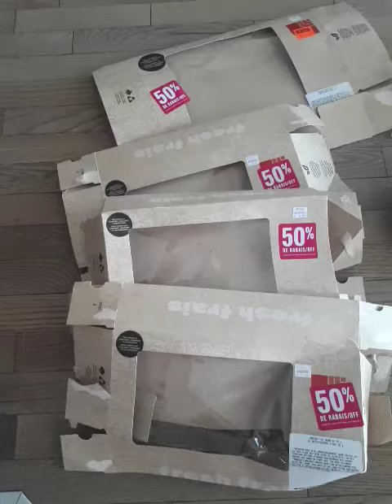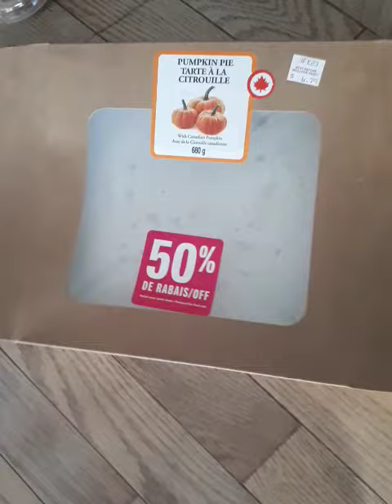saving expenses with 50% discounted food items ( 06 02 23, 15.15 )